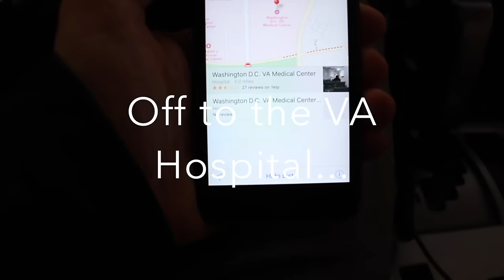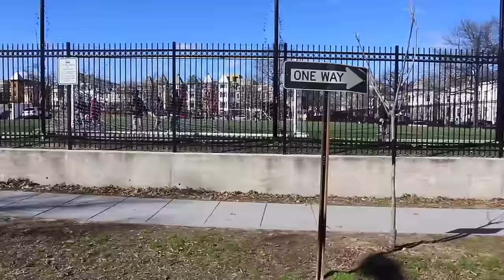Vlog 46.0 - A DC Drive & Good Mushrooms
My highlights from the IDEA Personal Trainer Institute Expo (East Coast), VA Hospital woes and cooking with The Elder.